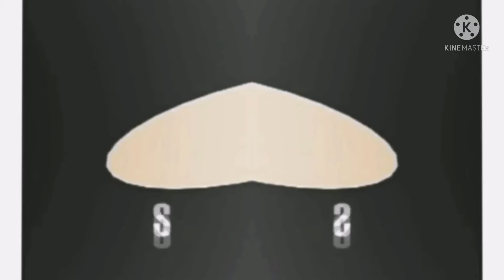7 мая 2022 г.